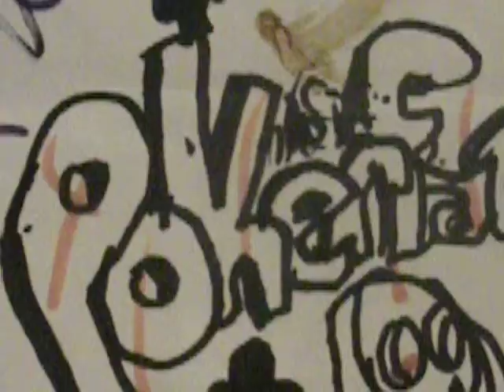Poker face - Sally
LPS Sally singz poker face